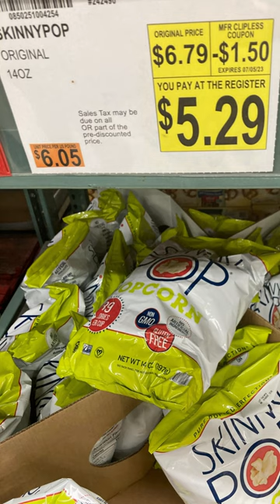BJ's Wholesale Club ~ June Savings